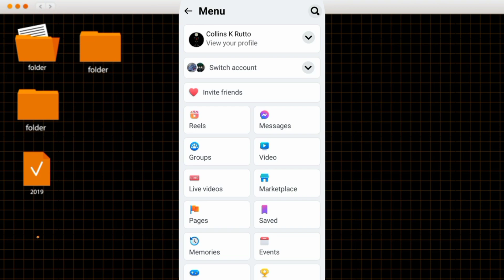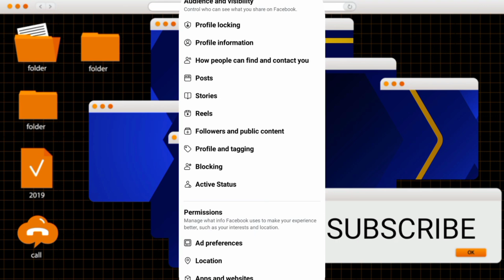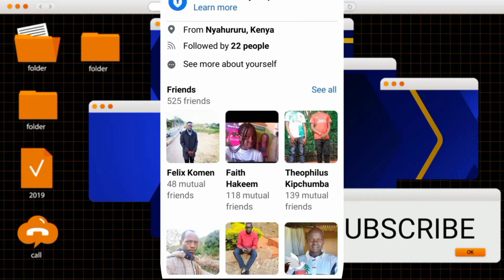How to Lock Facebook Profile 2024 (NEW)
how to lock your Facebook profile 2024